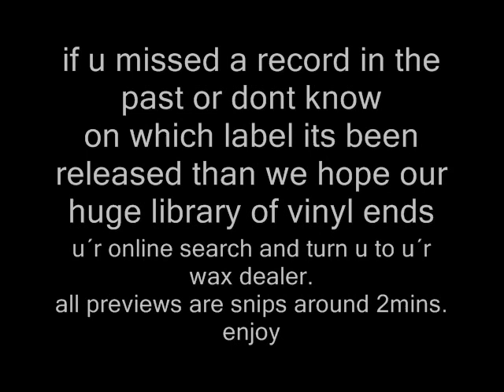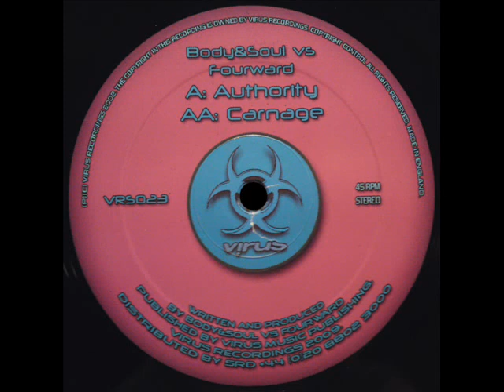drum and bass [ Body&Soul vs Fourward - carnage - vrs023 ] snip around 2mins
your search for this vinyl may end up here because you now have found on what your l@@king for...

Body&Soul vs Fourward
Label: Virus
Cat ID: VRS023
This Side: Carnage

this snip: around 2mins.